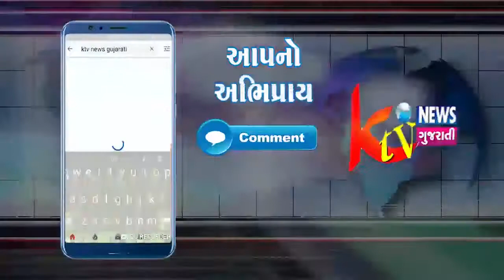ઇડર વડાલી ધારાસભ્ય હીતુભાઇ કનોડિયા તરફથી દેશવાસીઓને હાર્દિક શુભકામના